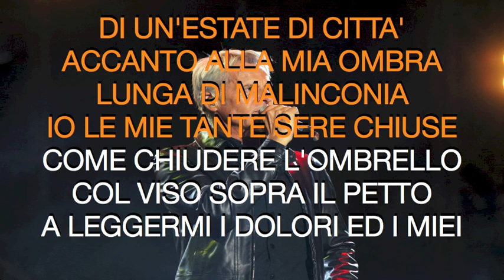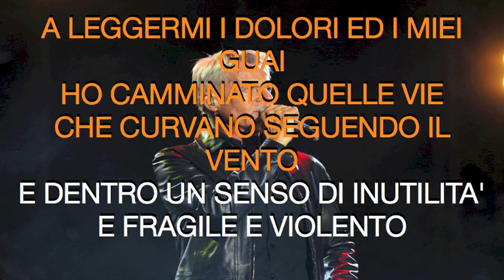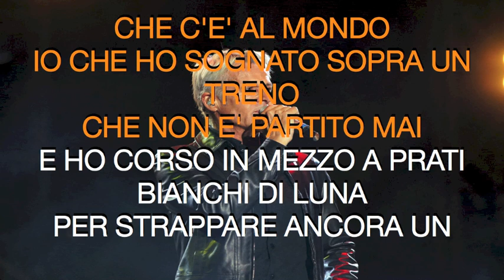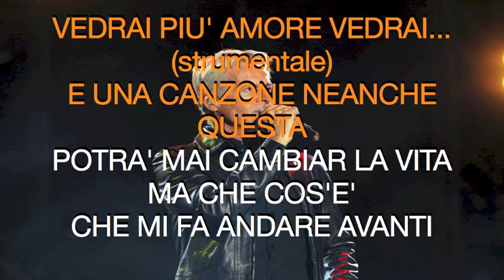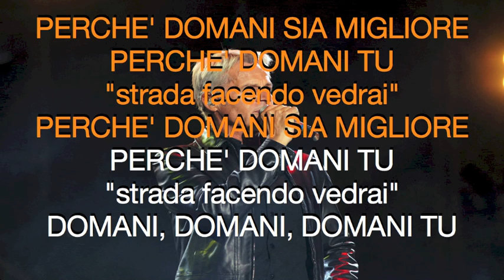strada facendo (cover) Totuccio Spadola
base youtube   mic yeti   mic cad